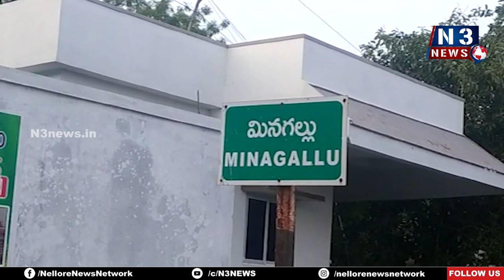ఆ క్ష‌ణికావేశ‌మే...ఇద్ద‌రు చిన్నారుల‌ను అనాధ‌ల‌ను చేసింది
-పెళ్లై నాలుగేళ్లు.. భార్య భ‌ర్త‌ల మ‌ధ్య స్ప‌ర్థ‌లు
-ఇద్ద‌రూ బ‌ల‌వ‌న్మ‌ర‌ణం
-ఆ బిడ్డ‌ల ఆల‌నా పాల‌నా ఇక నాన‌మ్మే